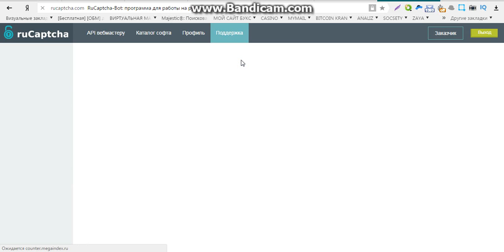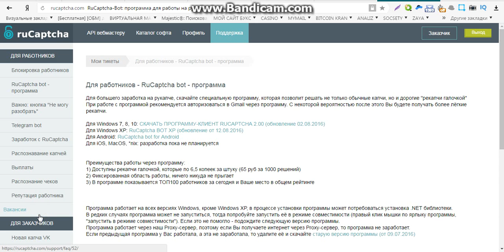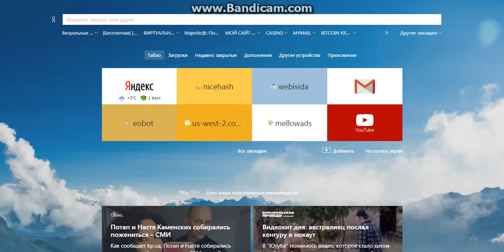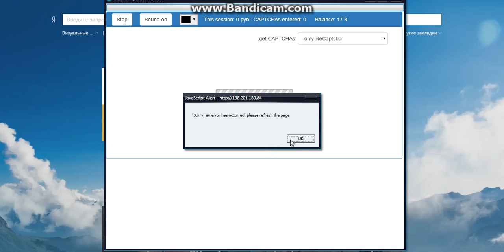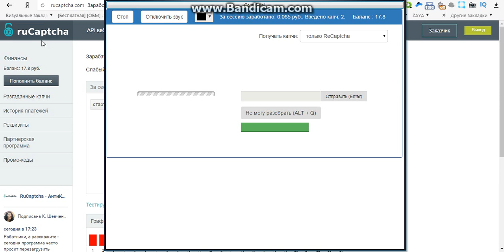заработок на дому без вложений